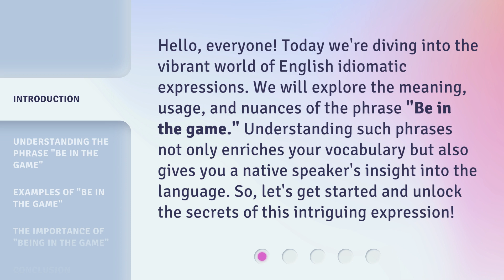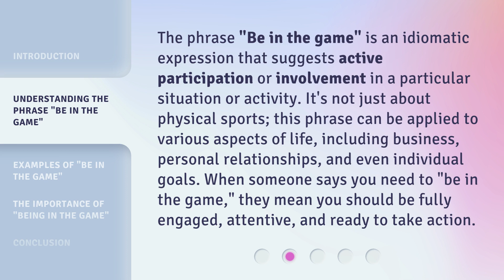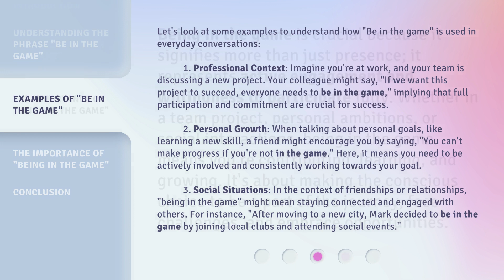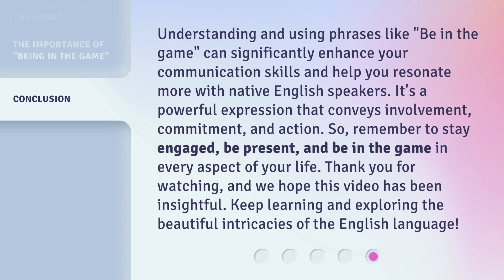Be in the Game: Mastering English Phrases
00:00 • Introduction - Be in the Game: Mastering English Phrases
00:34 • Understanding the Phrase "Be in the Game"
01:08 • Examples of "Be in the Game"
02:14 • The Importance of "Being in the Game"